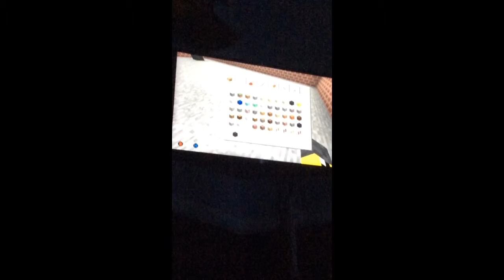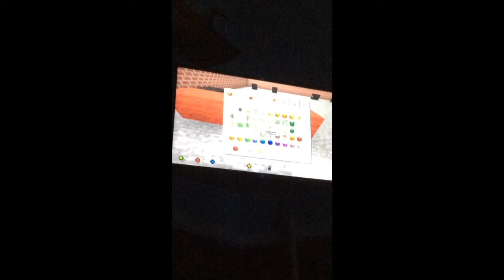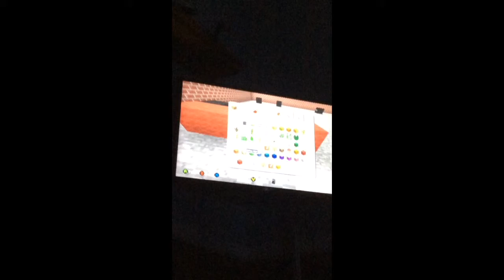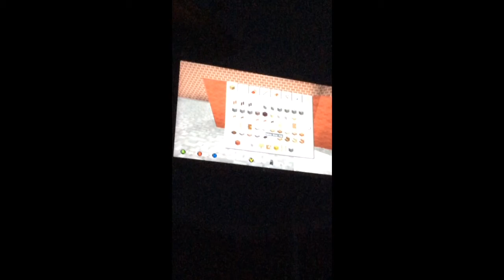Minecraft city Ep 11 building the fire station part 1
Sorry about me coughing so much☹️

Featured YouTuber: Stampylonghead

Defiantly  check out Tj awesomeness and Snowhound07

Comment something nice to be featured in a video

Stay awesome!